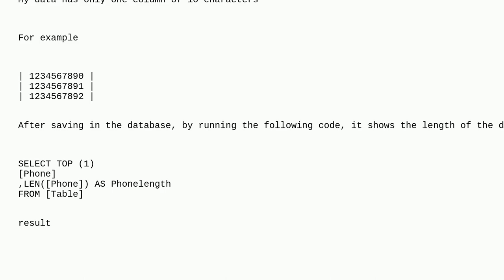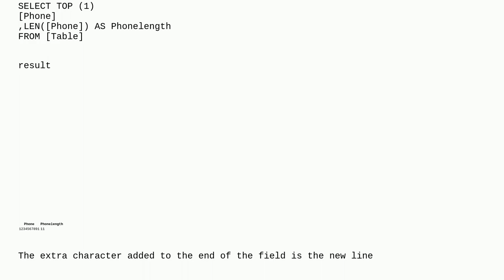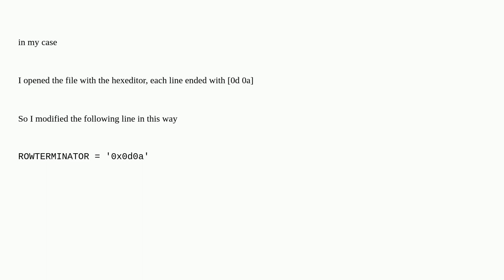Dba: SQL Bulk Insert Saves extra character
SQL Bulk Insert Saves extra character

A special thanks goes out to the community

  bulk-insert sql-server